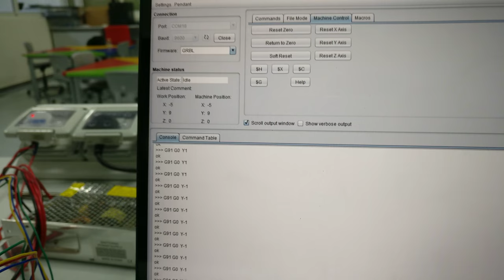Machine Design- Stepper Motor test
Fab Academy 2018